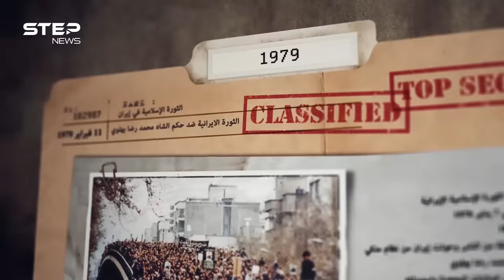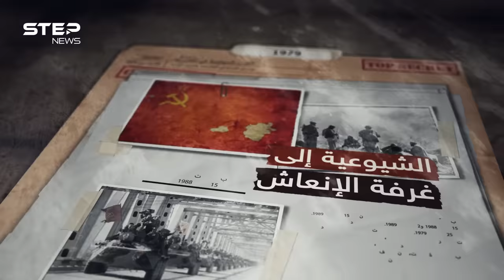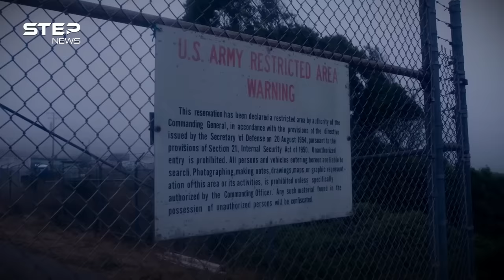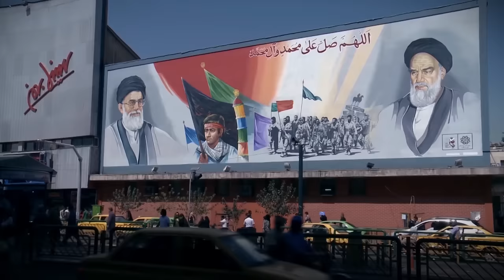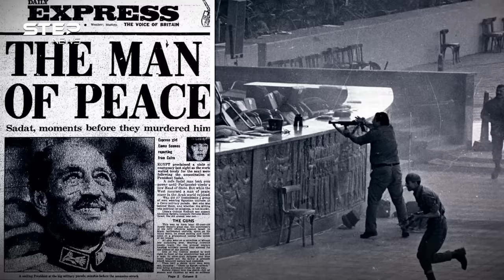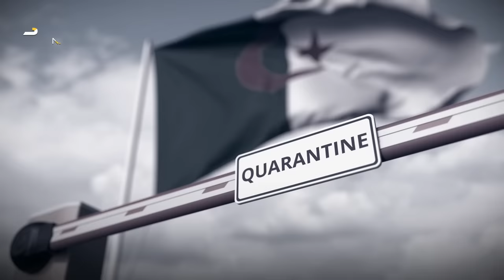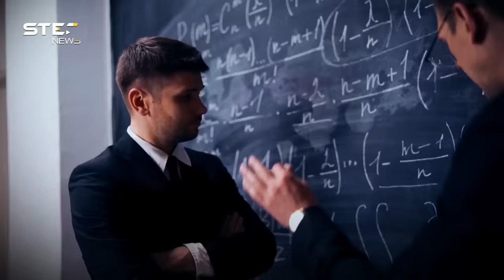وثائقي 1979.. العام الذي غيّر تاريخ العرب والعالم أجمع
1979 فيلم وثائقي من إنتاج وكالة ستيب الإخبارية، فيلم يحكي قصة العام 1979 والأحداث الكبيرة التي جرت في ذلك العام وكان لها أثرها وتداعياتها على حياة الكثيرين وحتى وقتنا الحالي، من أفغانستان مرورا بإيران والعراق ومصر وصولا للجزائر.. قصة الخميني وصدام والسادات والشاذلي بن جديد وعديد الأسماء والروايات والقصص نرويها لك في هذا العمل.